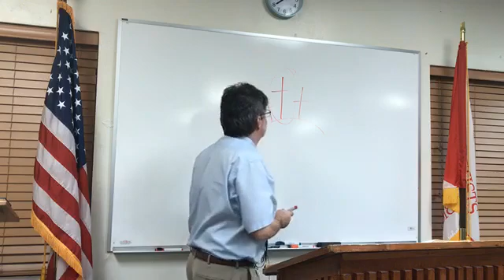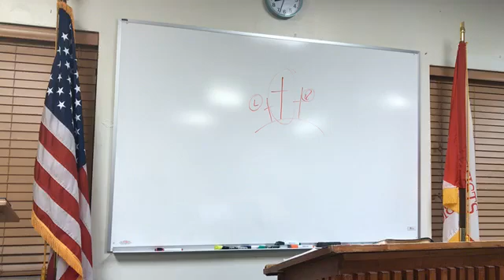“Contentment” 1 Tim 66 AV1611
Studying the Scriptures, trusting in the Lord, and trying to be what the Lord wants us to be. Putting our faith in the 1611AV King James Bible. "Ye must be born again"

Live streaming every Wednesday night, Lord willing, via Facebook, and on Sundays.

Schedule:

Wednesday - 1900
Sunday - 1100, 1315, and 1430

Links

If you're lost, and don't want to end up in a Devil's hell, finding salvation is much easier than you've been led to believe:

Rom 1:16  For I am not ashamed of the gospel of Christ: for it is the power of God unto salvation to every one that believeth; to the Jew first, and also to the Greek.
Rom 1:17  For therein is the righteousness of God revealed from faith to faith: as it is written, The just shall live by faith.
Rom 10:9  That if thou shalt confess with thy mouth the Lord Jesus, and shalt believe in thine heart that God hath raised him from the dead, thou shalt be saved.
Rom 10:10  For with the heart man believeth unto righteousness; and with the mouth confession is made unto salvation.
Rom 10:11  For the scripture saith, Whosoever believeth on him shall not be ashamed.
Rom 10:12  For there is no difference between the Jew and the Greek: for the same Lord over all is rich unto all that call upon him.
Rom 10:13  For whosoever shall call upon the name of the Lord shall be saved.

YouTube (Church)